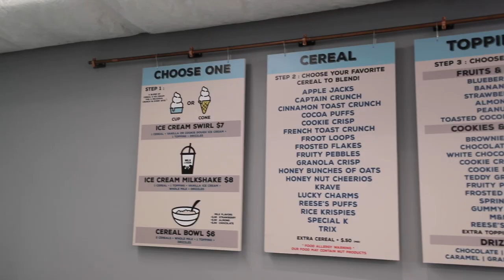Full Day Of Eating In NEW YORK | Epic Cheat Day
Cheat Day in NYC! Pizza, cookies, burgers and cereal... Here are 5 places you need to check out next time you're in the city.